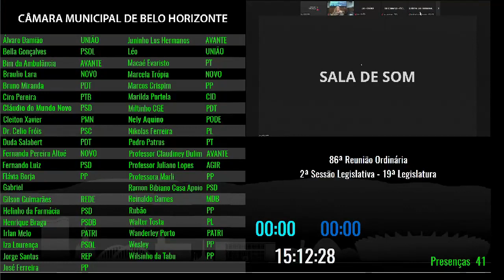86ª Reunião Ordinária